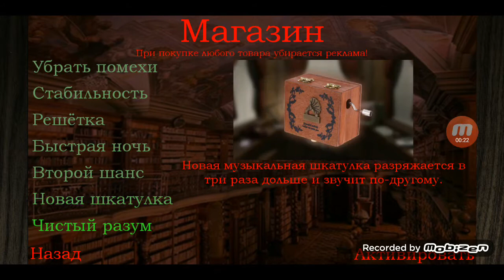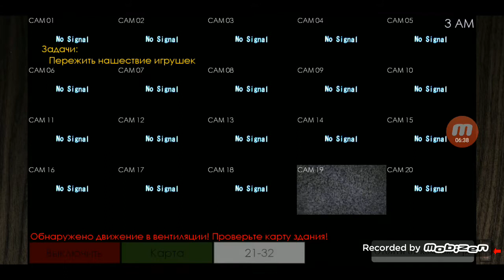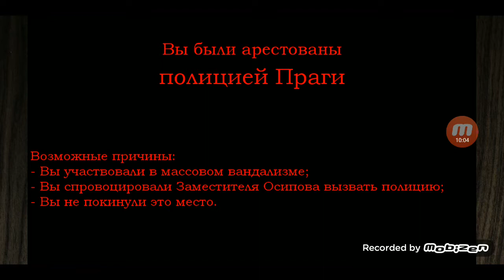Five Nights with Froggy 2 - Испытание "Зелёное Пати" и "Невидимые"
Данные испытания/челленджи предложены KINOKZ'ом